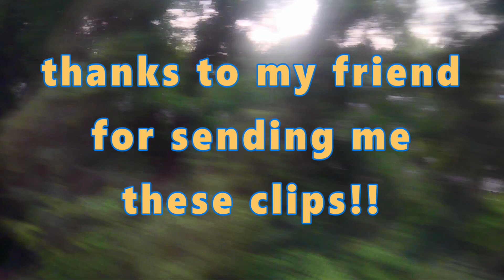BNSF Train Derailment + Inside Havre Yard in Montana from the Amtrak Empire Builder w KCS Grey Ghost